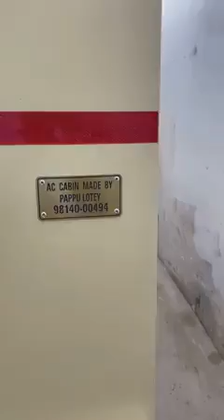ਘੈਟ AC Trali (ੲੇਸੀ ਟਰਾਲੀ) ਪਹਿਲਾਂ ਕਦੇ ਨਹੀ ਵੇਖੀ ਹੋੳੂ ੲੇਹੋ ਜੇਹੀ ਟਰਾਲੀ